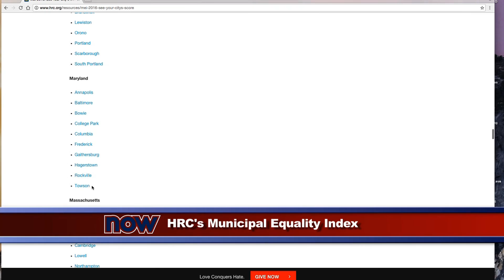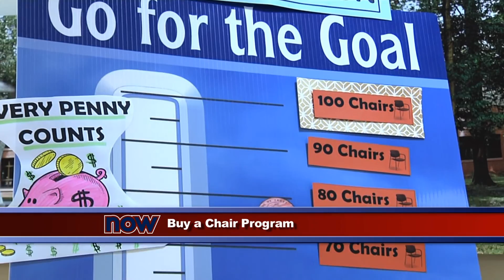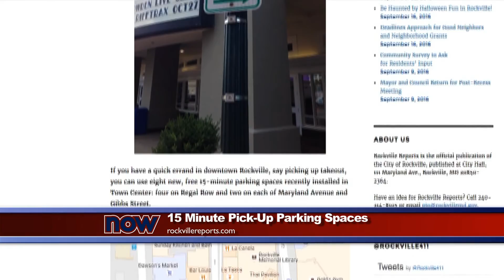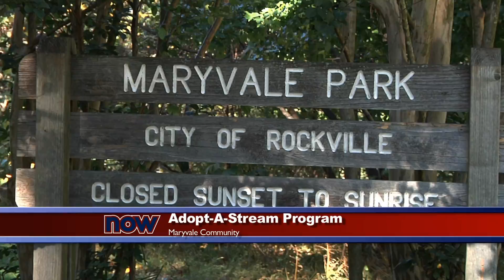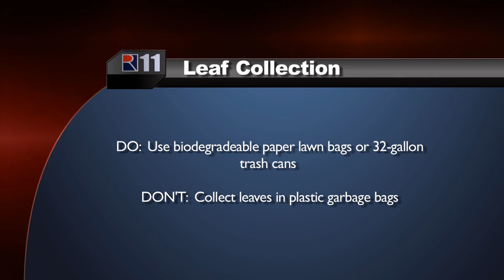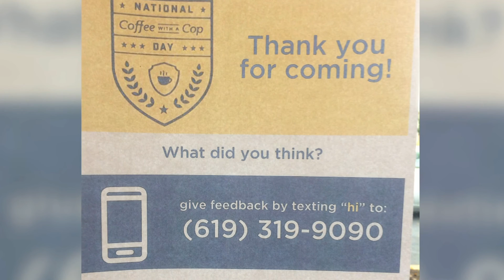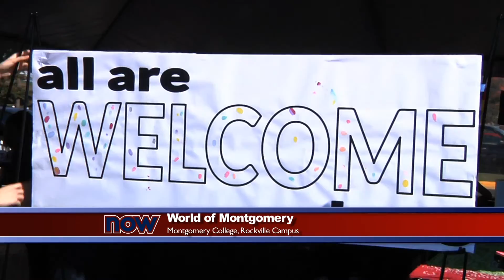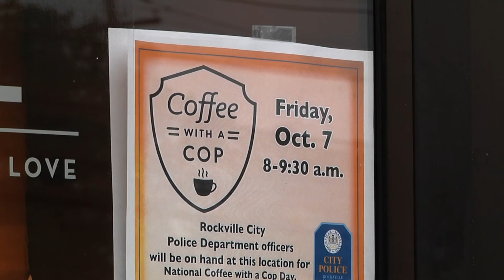Rock 11 Now - November 2016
The City scores high on the Human Rights Campaign scorecard. Local  women legislators meet with future leaders. Plus the RCPD talks about community engagement. All this and more on the November edition of Rock 11 Now.